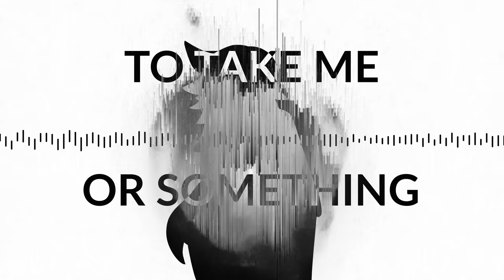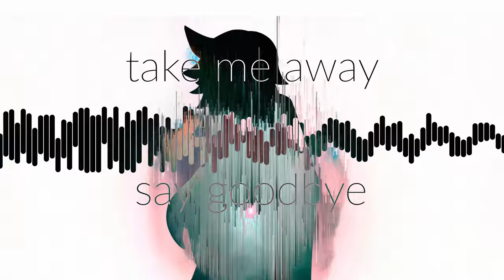Andrew Huang - Oblivion (ZeWei Remix)